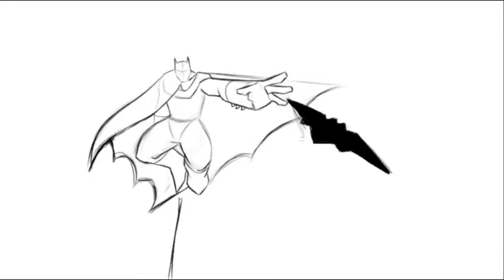Batman_Jump_1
This is part of a short Batman clip I’m working on, now on to clean up and color!